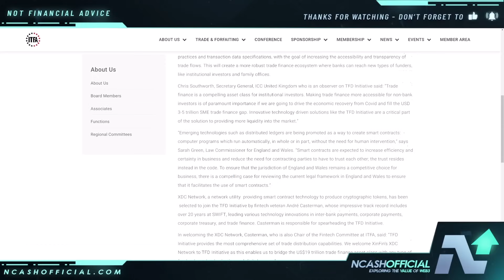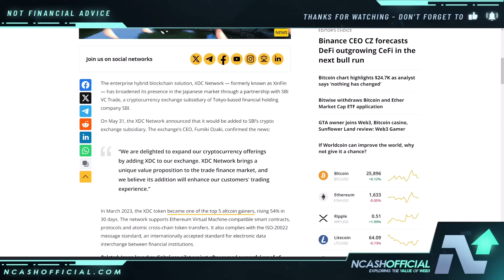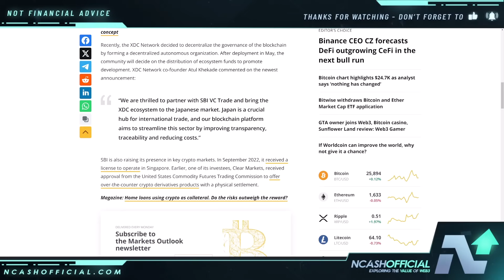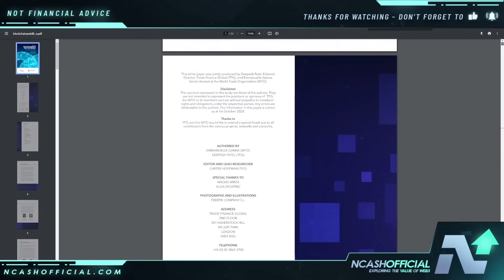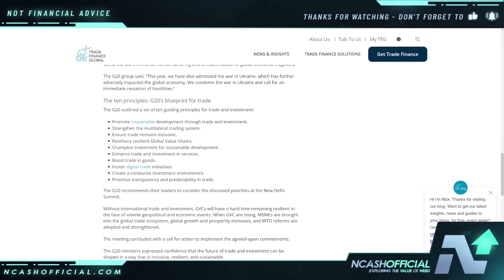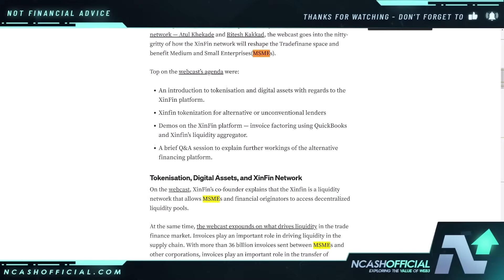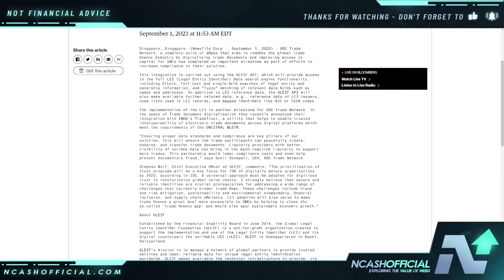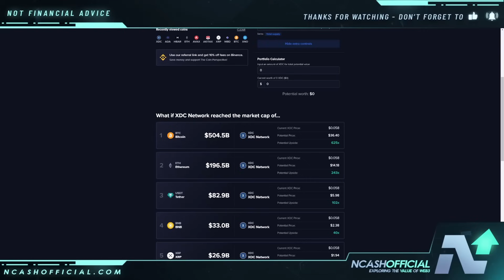XINFIN XDC HOLDERS NEED TO SEE THIS (HUGE UPDATE)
This video is about XinFin Network XDC. XinFin Network News, XDC News, XDC Crypto News, XinFin XDC Updates.

🔒 Secure Your Crypto:
DCENT Wallets